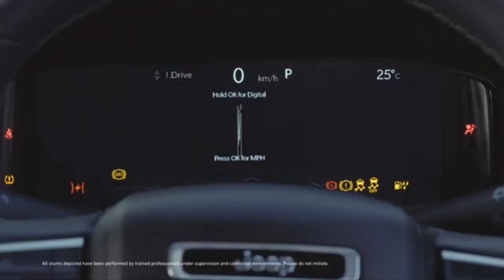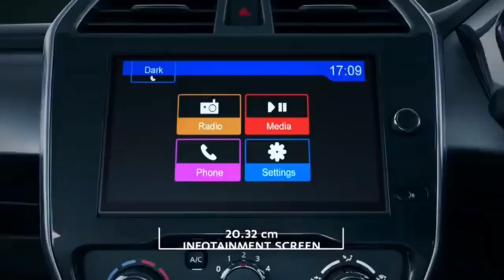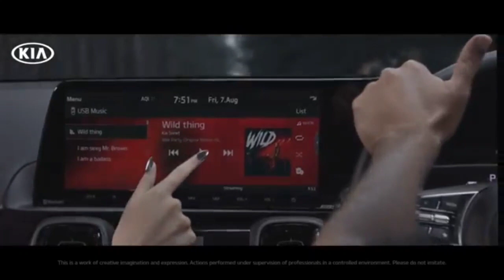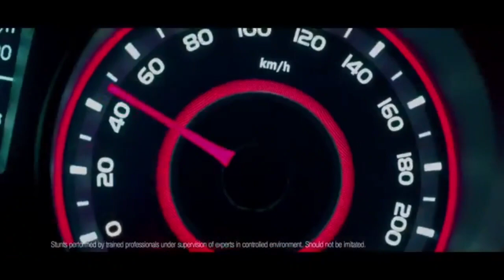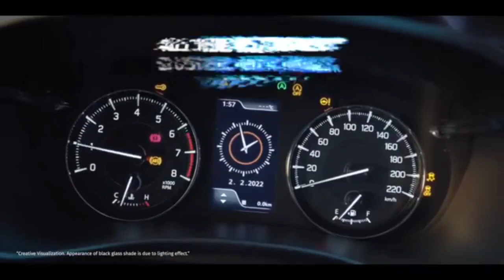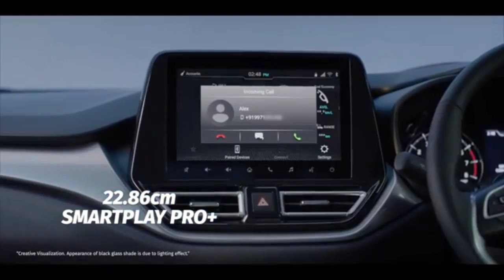Top 15 selling car brands March 2022. Brand wise sales March 2022.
Dear veiwers is video me maine ap logo ke sath March 2022 top15 selling car brands ka sales brands wise aap logo ke sath share Kiya hai watch the full video like and share subscribe the channel